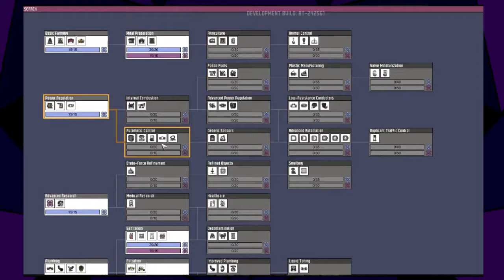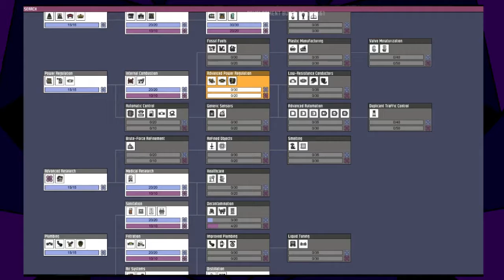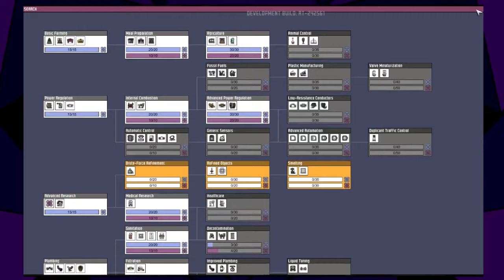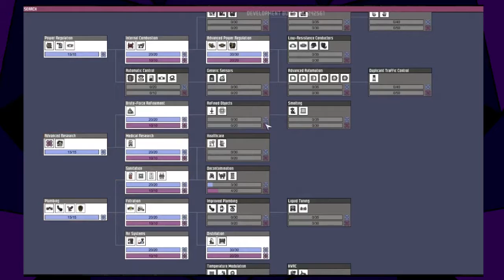Oxygen Not Included #2 | GameKnight (PC Gameplay)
CGT Music is about creating and sharing artistic endeavors centered around the video gaming universe. All content is created by the owner of this channel (CrazyGroupTrio aka CGT) unless otherwise stated. All compositions from remixes and covers as well as gaming footage I do not own, and the rights to said content are reserved by their respective owners and creators, and the content here is being shared under the Fair Use policy. In no way am I attempting to claim content that I do not own as mine. :)

Sorry I do not have sheet music.